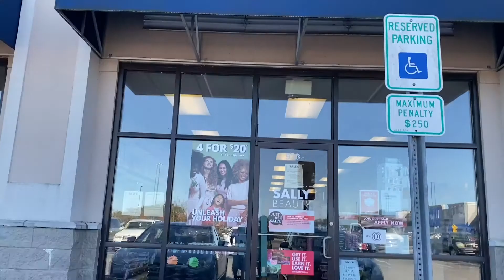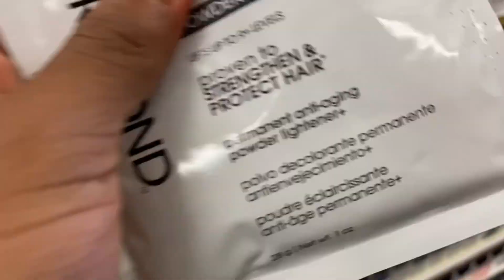Bleaching My Hair GONE WRONG (CLICK BAIT)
God Bless You With More!